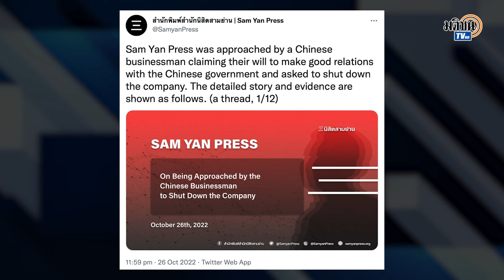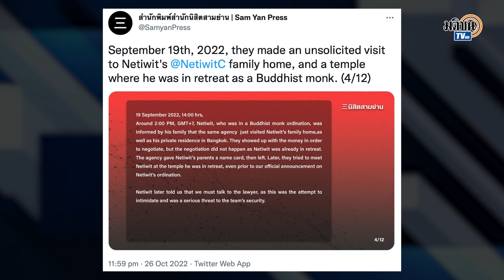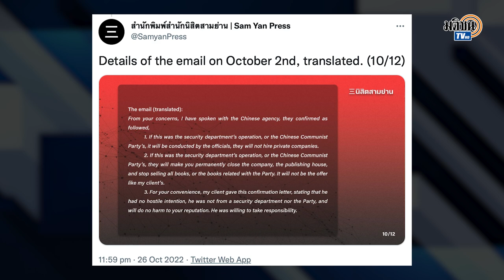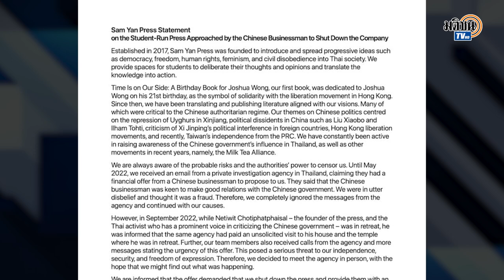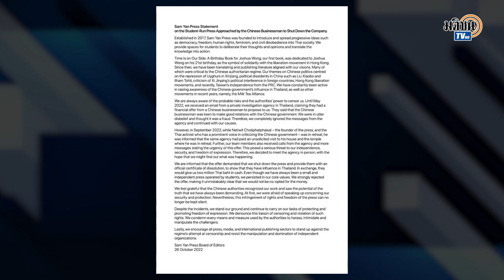‘สนพ. นิสิตสามย่าน’ ก่อตั้งโดย ‘เนติวิทย์’ เผยมีนักธุรกิจจีนยื่น 2 ล้าน แลกปิดบริษัท : Matichon TV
เมื่อวานนี้ (26 ตุลาคม 2565) ทวิตเตอร์ของ "สำนักพิมพ์นิสิตสามย่าน" ที่ก่อตั้งโดยเนติวิทย์ โชติภัทรไพศาล นักเคลื่อนไหวทางสังคมและอดีตนายกองค์การบริหารสโมสรนิสิต จุฬาลงกรณ์มหาวิทยาลัย เผยว่าทีมงานของสำนักพิมพ์ได้รับการติดต่อจากบริษัทตัวแทนของนักธุรกิจชาวจีนให้ดำเนินการปิดบริษัท พร้อมยื่นข้อเสนอเป็นจำนวนเงิน 2 ล้านบาท